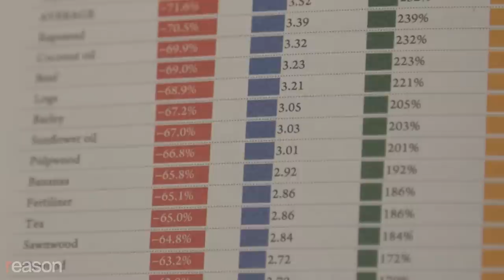Thanos was wrong: more people means more wealth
Superabundance explains why a world of 8 billion people is infinitely richer than one with 1 billion.

"This universe is finite. Its resources, finite. If life is left unchecked, life will cease to exist." So declares the Marvel Comics supervillain Thanos near the end of Avengers: Infinity War, when he destroys half of humanity with the snap of his finger.

In Superabundance, Marian L. Tupy of the Cato Institute and Gale L. Pooley of Brigham Young University note that Thanos is simply channeling millennia-old critiques of progress and population growth. In the best-known version of this argument, the 19th-century economist Thomas Malthus contended that more people inevitably means famine and starvation.

But Malthus—and Thanos—are wrong. The past 200 years have seen historically huge increases in the number of people living on planet Earth. Indeed, we've gone from 1 billion in 1800 to 8 billion in 2022, but we are flourishing more than ever before and living longer, more productive lives.

Tupy and Pooley chart how the real prices of our most basic necessities—and most of our luxury goods—have declined over time and how free markets and human innovation mean that our planet is infinitely bountiful.

Produced by Nick Gillespie; Edited by Adam Czarnecki and Justin Zuckerman; Sound editing by Ian Keyser

Photo credits: Cfoto/ZUMAPRESS/Newscom; RICHARD B. LEVINE/Newscom; Li Baishuan / Xinhua News Agency/Newscom; Cfoto/ZUMAPRESS/Newscom; Richard Hamilton Smith/Newscom; Album/Newscom; Sergi Reboredo / VWPics/Newscom